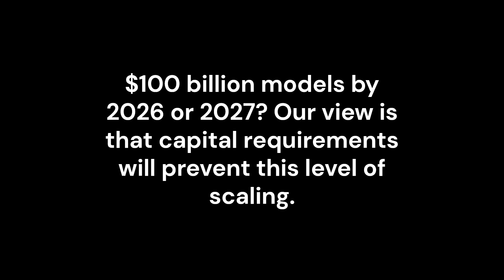$100 Billion Frontier Models by 2026 or 2027?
Anthropic founder and CEO Dario Amodei talking about the cost of frontier LLMs. Our view is that capital requirements will be a constraint.